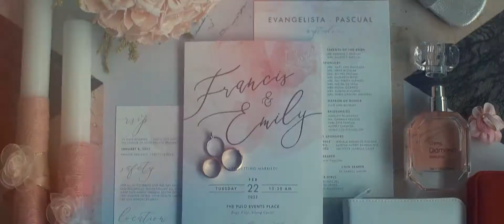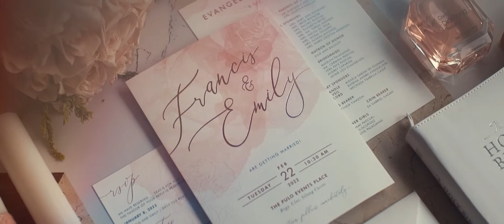F&E 02/22/2022 - SDE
Sharing with you our Wedding Highlights :)

BG Music/Song:
Puzzle Peace -  SAILR
Dreams (2am) - Kye Kye